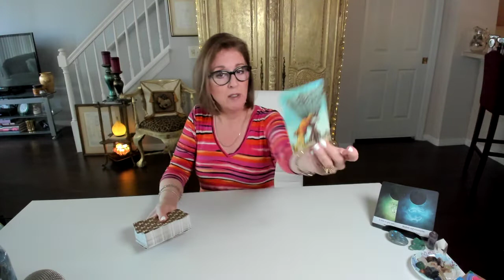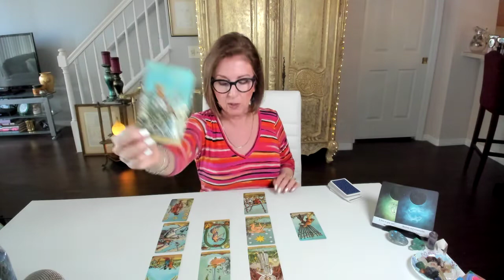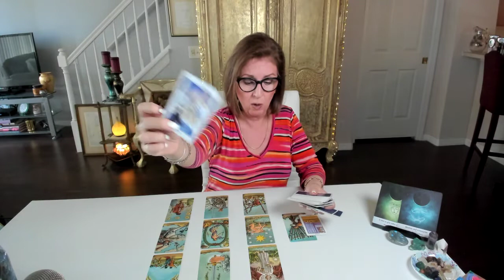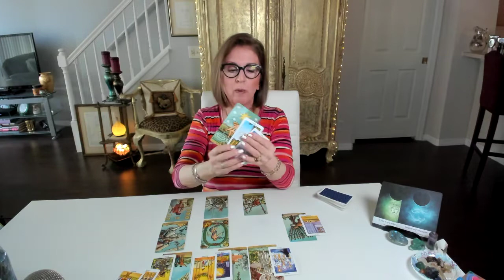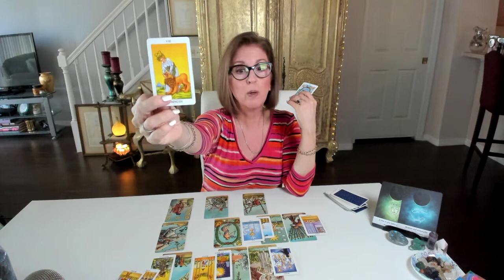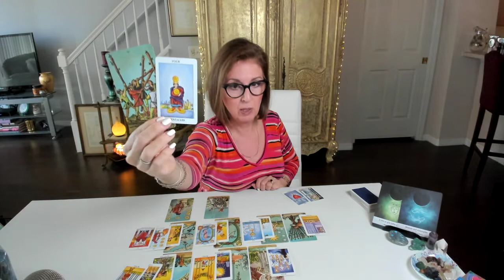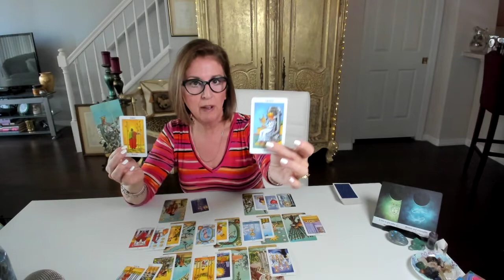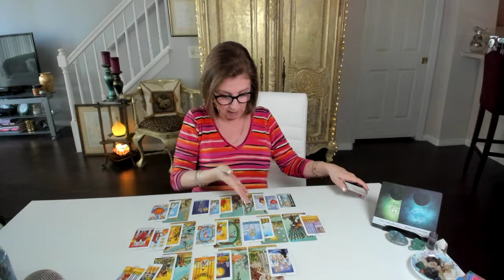ARIES LEO SAGITTARIUS | The drama finally ends, FIRE sign! January 2020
aries leo sagittarius Ya got your wires crossed for a bit, but a BIG truth is gonna clear that up.

*NOTE: all services/ products are for spiritual growth, guidance and entertainment, and are not intended to replace medical, legal or psychological advice or treatment. No refunds or credits on services rendered.